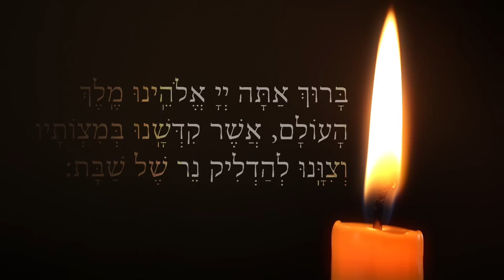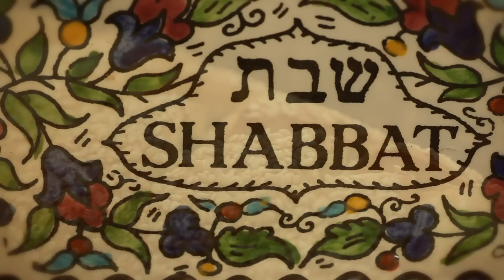Waltraud Rennebaum - Baruch ata Adonai (Jewish Prayer, Shabbat Song)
CD: SHABBAT, Hebrew Songs (Shoshanim-Musikverlag, sho-049)
Performed by Waltraud Rennebaum & Ensemble SHOSHAN in Ahrweiler, Germany
Filmed by Martin M. Mueller, Aerovision-Broadcast
Artist photographs (channel and CD cover) by Julia Bruns